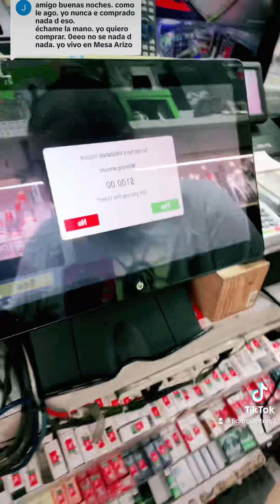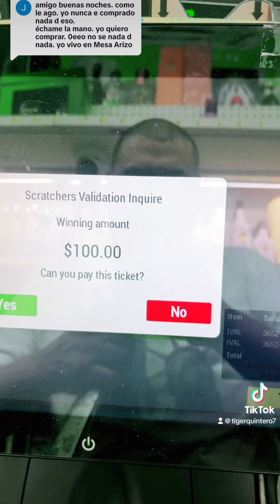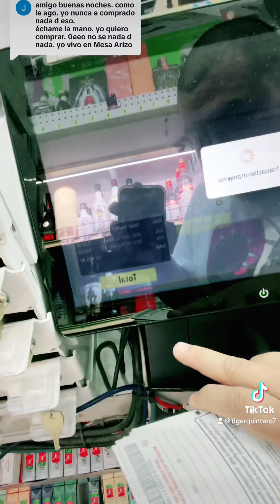Dios Te Bendiga Quiero Un Millonario 🦖🐈‍⬛💸🚀calottery